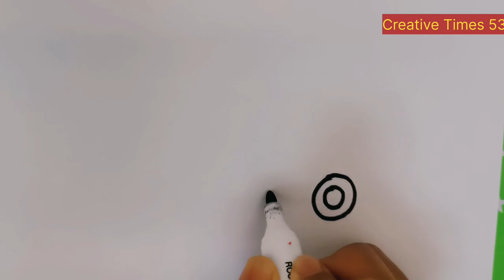How to draw a Mixer Truck|Easy Draw and Colouring|Mixer Truck drawing for kids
How to draw a Mixer Truck easy step by step
Mixer Truck drawing and colouring for kids
easy Truck drawing
Mixer Truck Drawing,
Coloring for Kids and Toodlers ,
How to Draw Easy Art Tips ,
Drawing and coloring for kids and Toodlers ,
 Let's Learn How to Draw Mixer Truck together ,
 Painting Drawing Coloring Tips for Toodlers and Kids,
Drawing Painting and Coloring Mixer Truck for Kids and Toodlers ,
Teach How to Draw Basics With This Video to Kids ,
Art Tips for Children ,
 Draw Colorful Mixer Truck Step by step , MIXER TRUCK ,
 Mixer Truck ,
 Drawing and coloring ,
 Easy drawing, drawing for kids ,
learn to draw ,
Tractor drawing, painting, coloring

drawing videos ,
how to draw mixer truck ,
 how to draw a truck ,
mixer truck drawing ,
truck drawing ,
how to draw vehicles ,
drawing vehicles ,
easy drawing ,
diy drawing for kids ,
for kids , step by step ,
videos for kids , kids videos , easy drawing for kids ,
how to , drawing and coloring ,
art videos , howto , coloring ,
concrete Mixer Truck drawing for children,
Cement mixer truck drawing,
Cement mixer truck
creative times53
 how to draw , easy drawing , kids art , kids art drawing , simpledrawing , how to draw truck , how to draw glitter mixer truck , easy art for kids